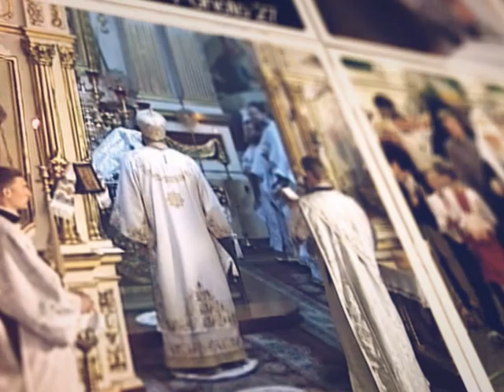Передача «Людина духовна». 38-й випуск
7 січня 2017 р. Єпископ Володимир-Волинський Матфей (Шевчук), вікарій Волинської єпархії Української Православної Церкви Київського Патріархату (УПЦ КП), – про історію свята Різдва Христового, традиції його святкування і що це свято означає для сучасних християн у передачі «Людина духовна» Волинської єпархії на державному телеканалі «Нова Волинь». Автор програми – протоієрей Микола Шутяк.